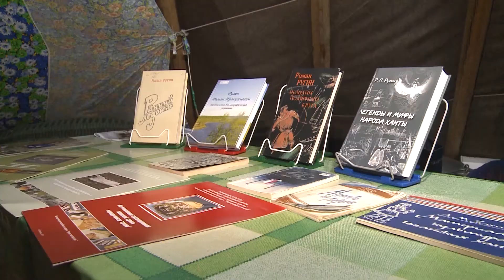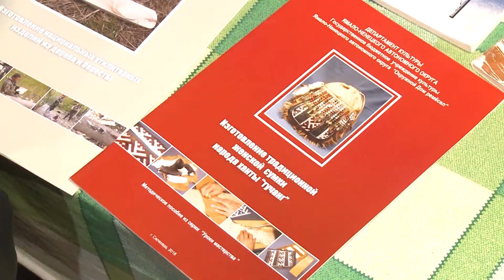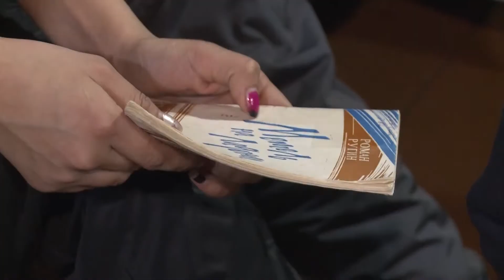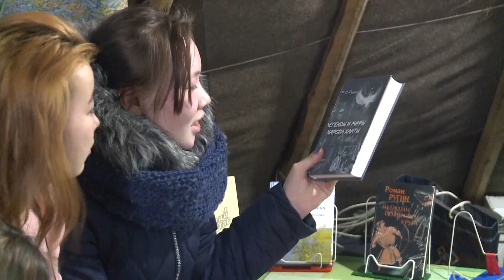В этностойбище «Лимбя» вспоминали Романа Ругина в день его восьмидесятилетия.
Талантливого писателя и поэта, яркого журналиста, Романа Ругина хорошо знают не только на Ямале, но и за его пределами. Только представьте: отдельные его литературные произведения переведены на все европейские языки, а два стихотворения вошли в антологию мировой поэзии. Этот человек стоял у истоков журнала «Ямальский меридиан», и 12 лет проработал его редактором. 31 января этого года Роману Ругину могло бы исполниться 80. В этот день, в этностойбище «Лимбя», ярсалинские школьники, вместе с наставниками, вспоминали писателя.